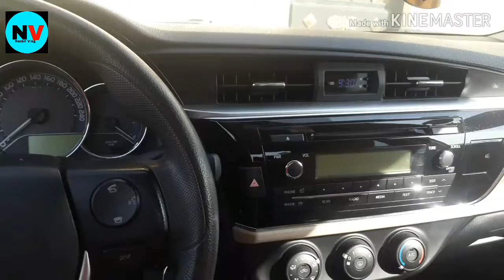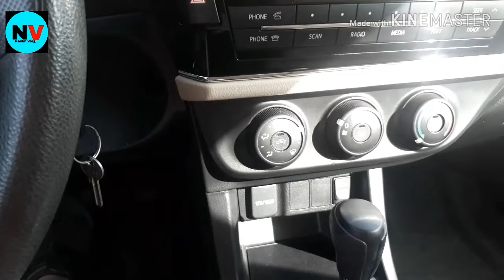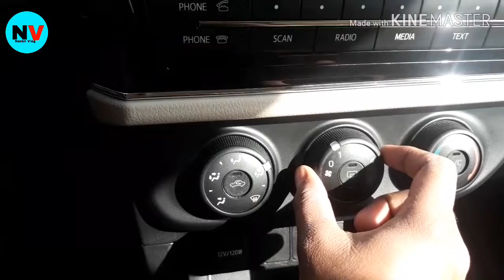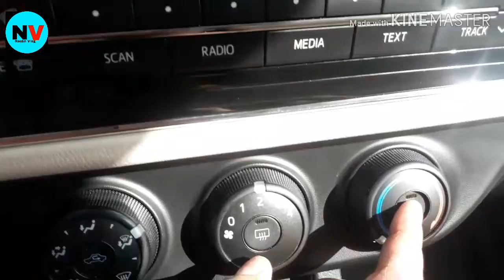Saudi Arab Automatic Card Chalana sikhe bahut hi Aasan tarike se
Saudi Arab automatic kar Chalana sikhe

India Saudi automatic car mein kya difference hai

Saudi Arab automatic Ka Kaisa Hota Hai

Saudi Arab mein automatic kar car gear Kaisa Hota Hai

Saudi Arab Mein Naya driver Jata Hai To pahle kya karna Hota Hai

Saudi Arab jaane ke bad kam kya kya hota hai

Saudi Arab Jab Jaate Hain To vahan pahle main kitne din per salary Milta

Nasim vlog

Jo bhi mere channel per Jude Hain request hai ki like aur subscribe Karen Taki Aane Wale video sabse pahle aap dekh sake main Saudi Arab Riyad se yah video aapke liye editing kar raha hun thank you